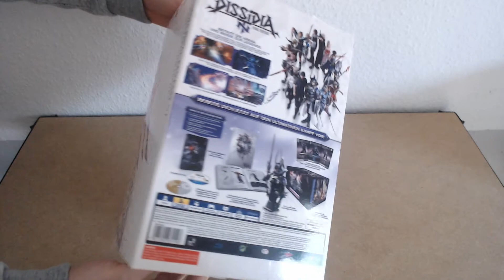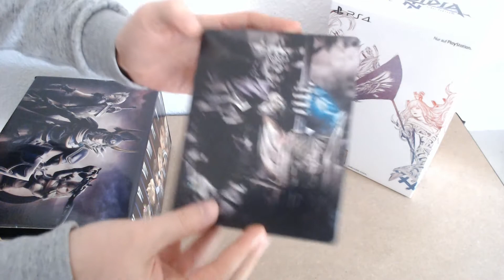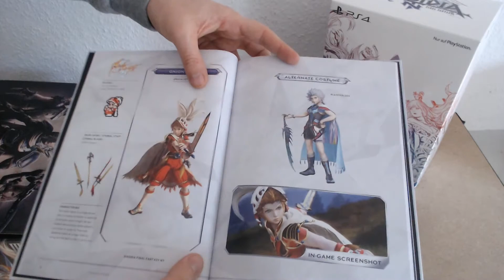Dissidia Final Fantasy NT Ultimate Collector's Edition